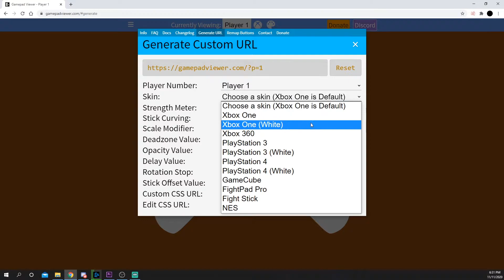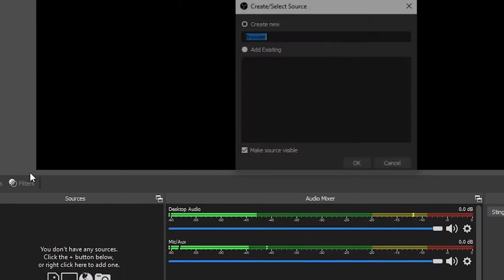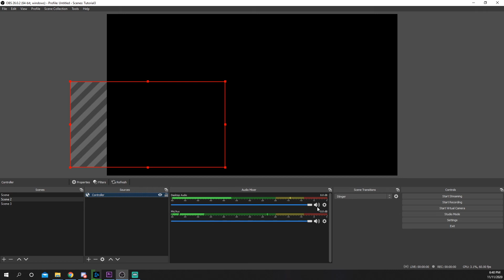How to Show Your Controller on Stream with OBS (Display Controller Inputs Overlay)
OBS Studio allows you to use browser sources to add overlays and images to your streams. You can use a browser source to show your controller inputs in the form of an overlay. You can use the controller overlay in both live streams, and video recordings.

Setting up the controller overlay allows you to use Xbox, Playstation and other gamepads. Each game pad has different skins and appearances that you can use. The chosen skin can be used in OBS.

When setting up your overlay you can remap the buttons appropriately. This is useful if you’re using a pro controller that has paddles, or you’ve changed your binds. When you press a paddle, the assigned button will show on the controller.

The controller overlay will be reactive with your button press and joystick movement. All of the inputs that you make will show in your OBS stream or video.